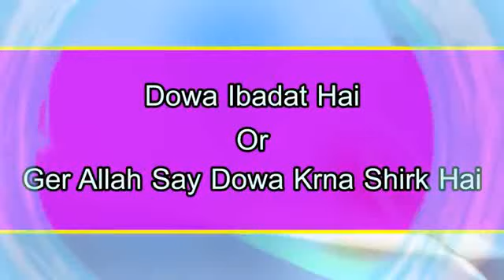Dowa He Asal Ibadat Hai Or Ger Allah Say Dowa Krna Shirk Hai